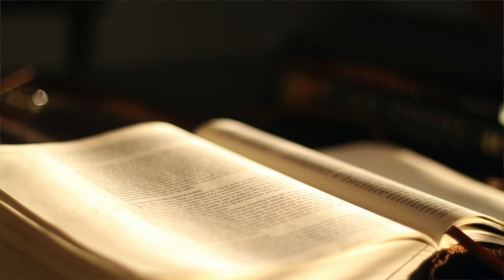The Book of Deuteronomy KJV | Audio Bible (FULL)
Experience the complete reading of the Book of Deuteronomy from the King James Version (KJV) Audio Bible. Deuteronomy serves as a final address from Moses to the Israelites as they prepare to enter the Promised Land. This book reiterates the law, emphasizes the importance of covenant faithfulness, and reminds the people of God's mighty acts and commandments.

📖 Key Themes:

Moses' farewell addresses and reminders of God's faithfulness
The restatement of the Ten Commandments
Instructions for worship, justice, and community living
The blessings for obedience and the consequences of disobedience
Moses' final blessing and the transition of leadership
Delve into this foundational book that not only prepares the Israelites for their future but also provides timeless principles for living in accordance with God's will.

Separator

Separator

📜 Genesis Shorts
Dive into short, impactful videos from the Book of Genesis: